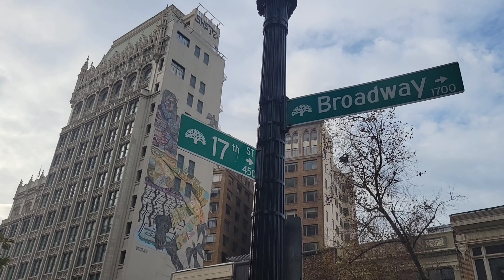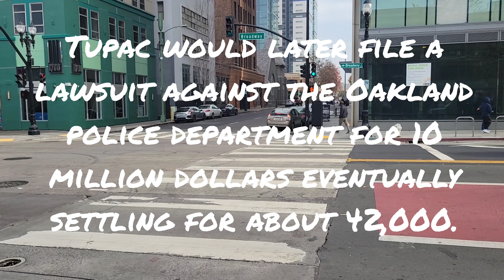2pac Assault by Oakland Police 17th And Broadway (1991) Location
12/26/22

Story behind 2pac Assault in Oakland CALIFORNIA in 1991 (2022) Location

On November 12th, 1991 at the age of 20 years old, Tupac Shakur would release his studio debut album 2Pacalypse Now. On that album there were many hit singles with songs such as Brendas got a baby and If my homie calls. Tupac expressed a hard hitting political controversial message on the entire album. Many white Americans protested the album at the time including public figures such as US Vice President Dan Quayle. One song on the album in particular was called "Trapped". The music video for Trapped was Tupacs first single to release on the album and the video was released on September 25, 1991. In the video Trapped Tupac raps about police brutality and oppression in the black communities.
Not many artists spoke out publicly about fighting back against police during that time besides a few that come to mind such as nwas "fuck the police" and ice ts "cop killer" so these songs directed at police were taken very seriously.

Frustrated by his own experiences with the police, Tupac highlights the racial injustices within society and urges to fight back against the corrupt system, specifically the police.
Around the time the album was released Tupac was living in the Bay Area between Marin City and Oakland, CA. On October 17th, 1991 about a month after the Trapped video was released Tupac found himself at the intersection of 17th and Broadway in Oakland.

Not many artists talked about publicly fighting back against police during that time besides a few that come to mind such as nwas "fuck the police" and ice ts "cop killer" so these songs directed at police brutality were taken very seriously.

Tupac was reportedly walking to Union Bank at the intersection of 17th and Broadway in Oakland when he was stopped by police for jaywalking. Police asked Tupac for his ID and reportedly made fun of his middle name "Amaru". After years of harassment, Tupac became angry and started swearing at police. Police then assaulted Tupac striking him and slamming him on the curb, eventually knocking him unconscious. Tupac would later file a lawsuit against the Oakland police department for 10 million dollars eventually settling for about 42,000.